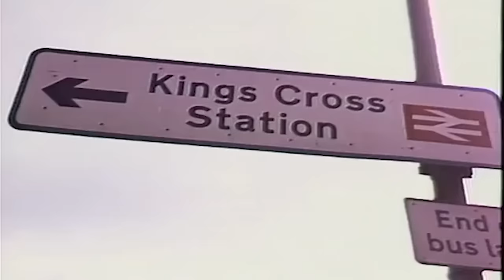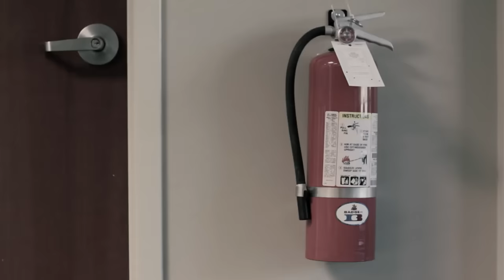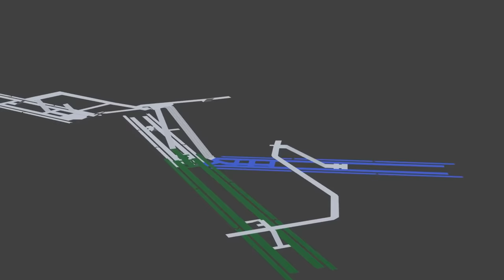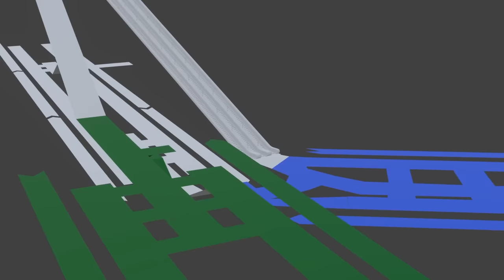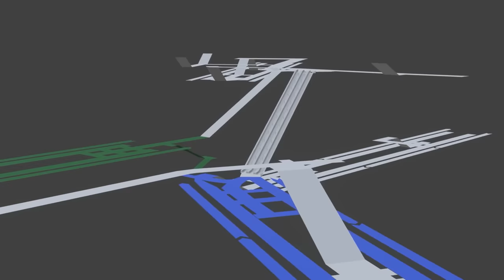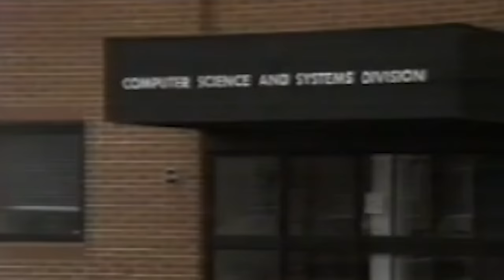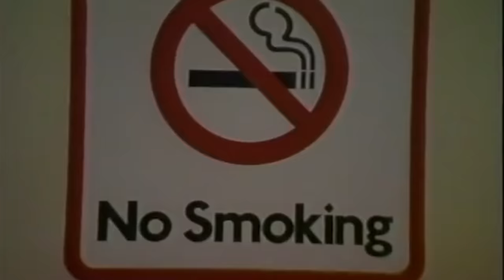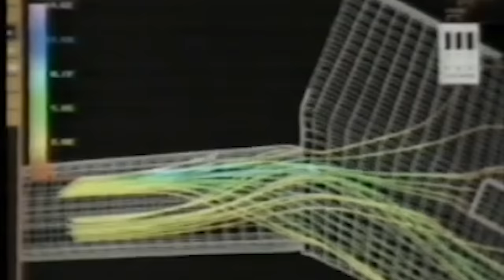The Subway Disaster That Changed Firefighting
The in-depth story of the King's Cross Station Fire 1987 - The Subway Disaster That Changed Firefighting.
The London Fire brigade receives a call to respond to one of London’s underground stations. The King’s Cross is on fire. Four engines are dispatched to the scene and arrive within minutes.
The blaze is at an escalator leading down to one of the station platforms. It’s only a small fire though, nothing a hose spray can’t handle. At least, that’s what they think.
Instead of a small fire, the London Tube is struck by the worst blaze in its history.